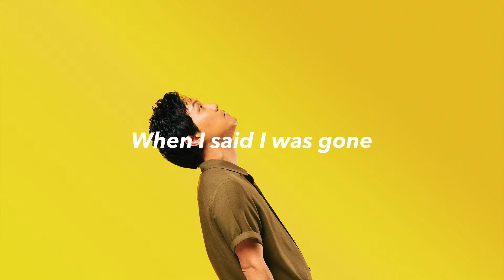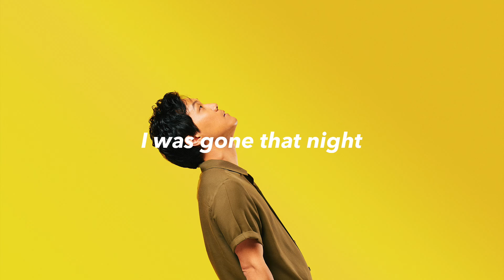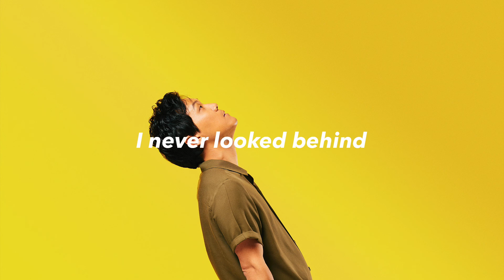HIGHST - Till It Was You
Till It Was You out now.